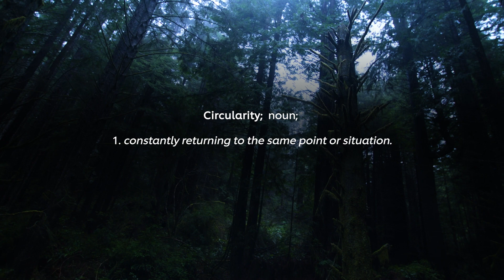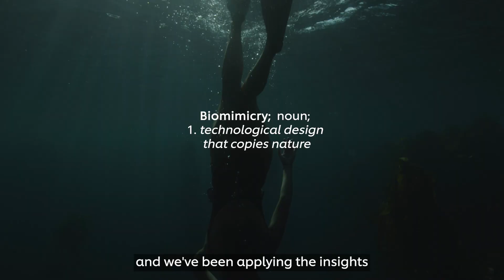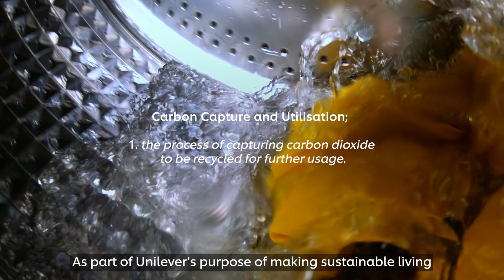A cleaner choice for our cleaning products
85% of the carbon used in chemicals comes from virgin fossil fuels, a key contributor to climate change.

You can’t make cleaning products without chemicals. But you can make chemicals without fossil fuels.

That’s why we’ve committed to remove them from our cleaning products and replace them with renewable and recycled sources of carbon instead.

Find out more about how we’re sourcing cleaner carbon in this short film.

We’re choosing the circular economy. Will you?